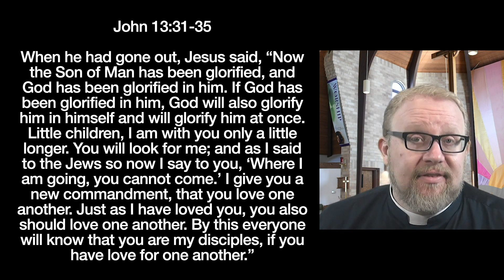Sermon for may 15th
Does God call me to love "everyone"?